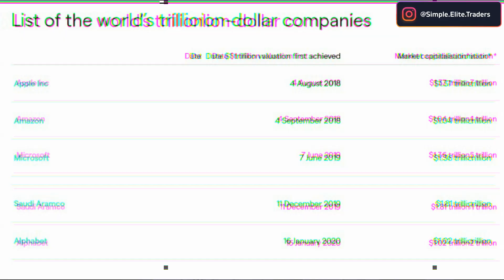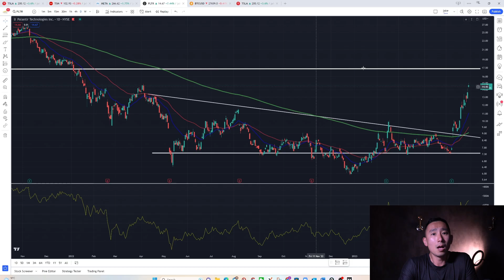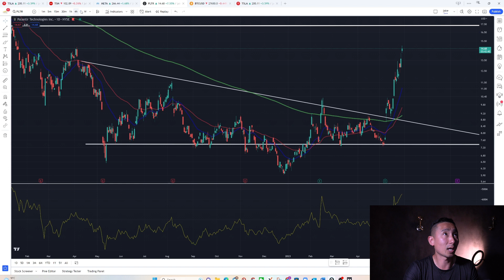如何識別和投資下一個萬億美元級公司！stockmarket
如何識別和投資下一個萬億美元級公司！

嗨，我是 Jake - 來自 Simple Elite Traders。 想知道我們如何持續從股票/加密貨幣市場中獲利嗎？
一旦您成為會員，我們將盡最大努力提供幫助！這是加入的鏈接。

在本視頻中，我們將討論如何識別和投資下一個萬億美元級公司。 這些公司在未來會變得非常龐大和成功，所以現在就開始投資很重要！

本次股市談話充滿了關於如何識別下一個萬億美元公司的信息，我們還將特別討論特斯拉和英偉達。 無論您是初學者還是經驗豐富的投資者，該視頻都是您的絕佳資源！

在本視頻中，我們將與您分享一些關於如何識別和投資下一個萬億美元級公司的技巧。

隨著世界邁向更加數字化的時代，在股票市場上賺錢的機會越來越多。 在本視頻中，我們將與您分享一些關於如何識別和投資下一個萬億美元級公司的技巧。 從特斯拉到英偉達，我們將向您展示如何在股市賺錢！